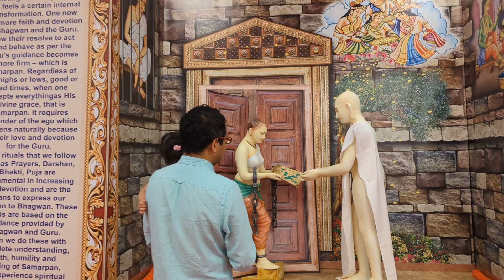Chandanbala's Devotion for Mahavir Prabhu